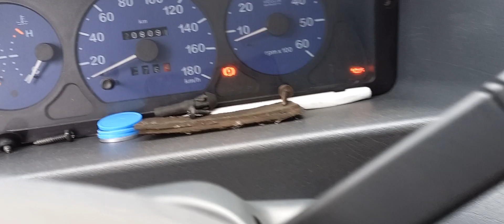j'ai réussi et merci à Mr BOUBOULE 🤣👌